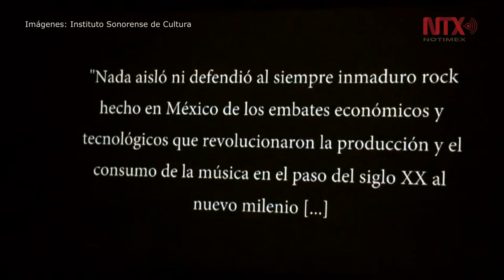Destacan mujeres sonorenses en cortometraje documental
Cortometrajes de tres mujeres sonorenses fueron presentados en Hermosillo